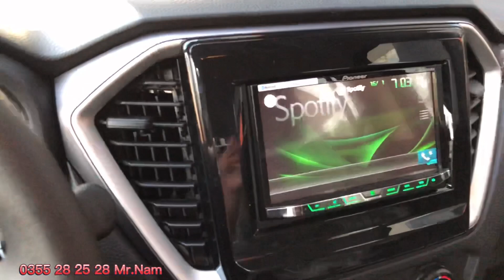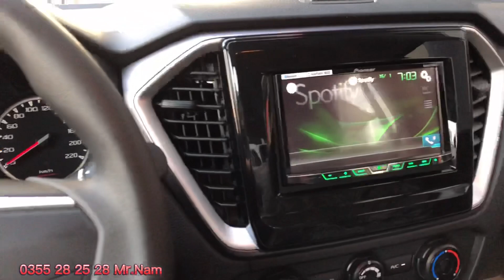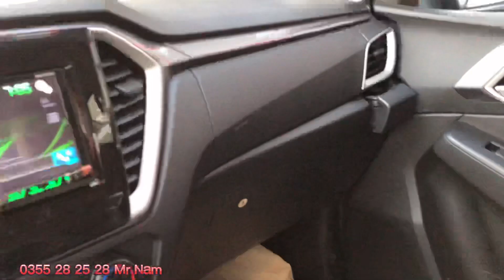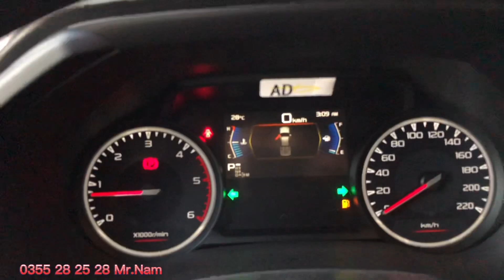Đánh giá Isuzu All New Dmax 2021 4x2 AT | ISUZU DSQUARE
Isuzu all new Dmax AT  4x2 2021
- Thiết kế mới , sang trọng lịch lãm
- Động cơ dầu 1.9l Plue power 150 ngựa
- Hệ thống Cân bằng điện tử , ABS, ABD , BA ...
- Bền bỉ , khung gầm cao chắc chắn
- Tiết kiệm nhiên liệu 5l/100km
- Bảo hành 5 năm / 200.000 km
- Màu : Bạc , Trắng , Xanh ( giao ngay )
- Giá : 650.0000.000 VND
Khách hàng mua xe được giảm giá và tặng khuyến mãi hấp dẫn theo xe .